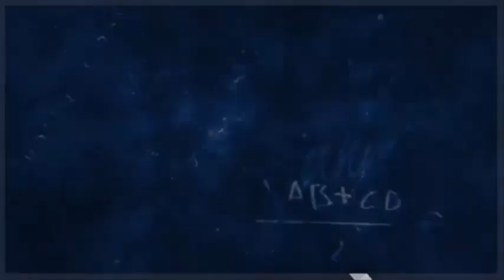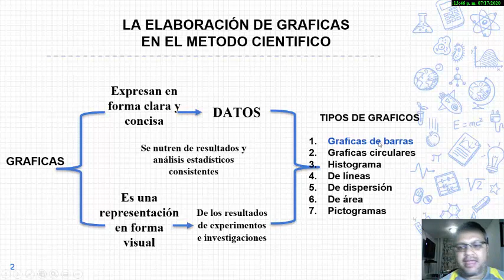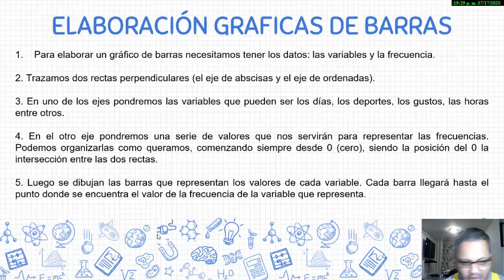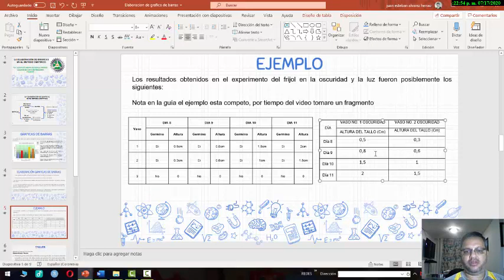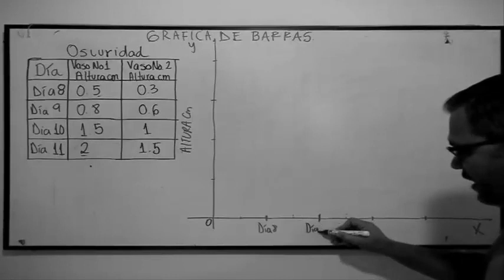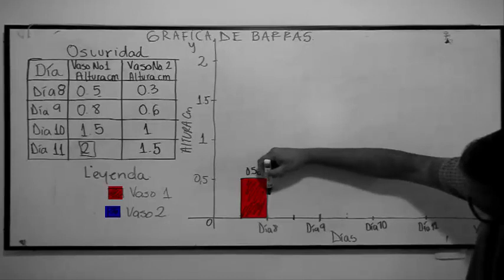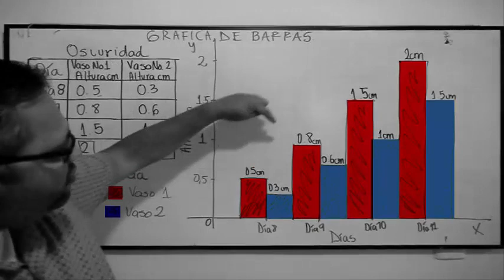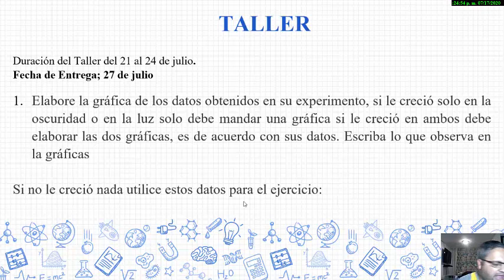GRAFICA DE BARRAS vf